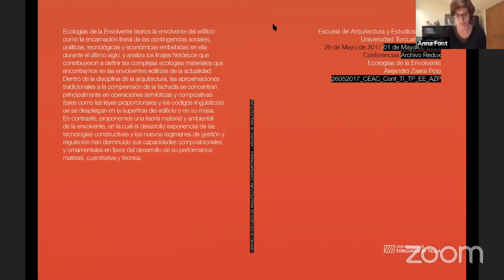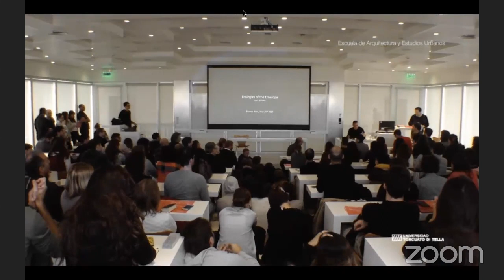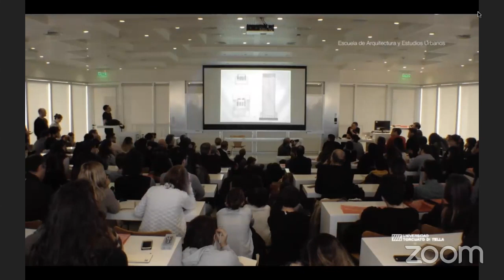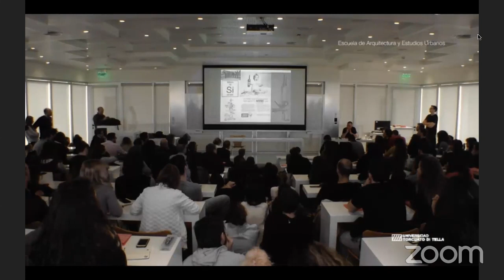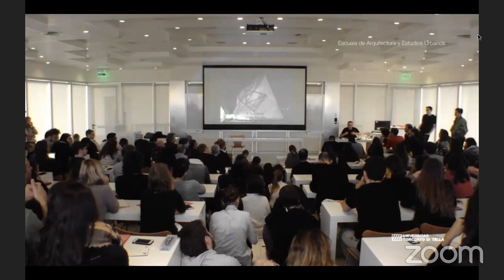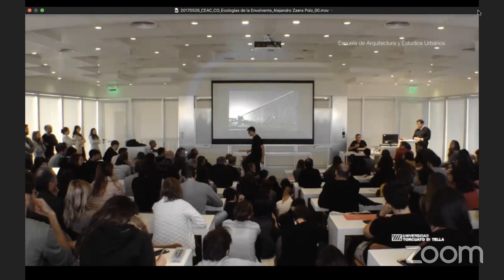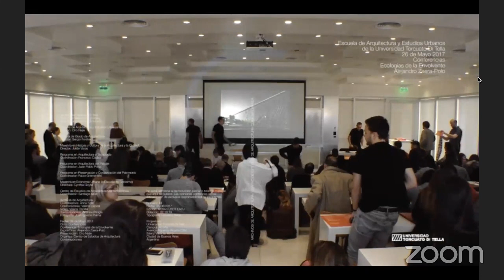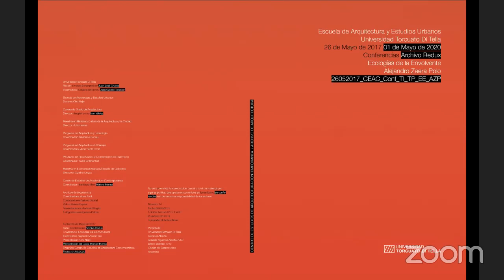Ecologías de la Envolvente. Transmisión de la Conferencia de Alejandro Zaera Polo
Archivo Redux
Archivo Redux organiza transmisiones online de los registros y ediciones que el Archivo de Arquitectura ha realizado de actividades curriculares y extracurriculares de la Escuela de Arquitectura y Estudios Urbanos durante su historia reciente. Con el objeto de visitar los contenidos presentados como forma de renovar su interés cultural y potenciar su influencia disciplinar mediante su recontextualización temporal, las transmisiones construyen una sistemática de la cultura contemporánea procurando proyectarla sobre el presente y dirigirla hacia nuevos futuros posibles.

Ecologías de la Envolvente Redux
Ecologías de la Envolvente (Aula Magna, Universidad Torcuato Di Tella, 01 de Mayo de 2017) teoriza la envolvente del edificio como la encarnación literal de las contingencias sociales, políticas, tecnológicas y económicas embebidas en ella durante el último siglo, y analiza los linajes históricos que contribuyeron a definir las complejas ecologías materiales que encontramos en las envolventes edilicias de la actualidad. Dentro de la disciplina de la arquitectura, las aproximaciones tradicionales a la comprensión de la fachada se concentran principalmente en operaciones semióticas y compositivas (tales como las leyes proporcionales y los códigos lingüísticos) que se despliegan en la superficie del edificio o en su masa. En contraste, proponemos una teoría material y ambiental de la envolvente, en la cual el desarrollo exponencial de las tecnologías constructivas y los nuevos regímenes de gestión y regulación han disminuido sus capacidades composicionales y ornamentales en favor del desarrollo de su performance material, cuantitativa y técnica.

Alejandro Zaera-Polo es arquitecto con honores por la Escuela Técnica Superior de Arquitectura de Madrid ETSAM y Master en Arquitectura March II con honores por la Harvard University Graduate School of Design GSD. Fundador y Director de AZPA, oficina de arquitectura que sigue el legado de Foreign Office Architects FOA luego de su disolución en 2011. Ha sido Decano de la Princeton University, School of Architecture, Decano del Berlage Institute en Rotterdam (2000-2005), Berlage Chair en la Technical University de Delft, Norman Foster Professor de la Yale University of Architecture (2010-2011), Visiting Professor de la Columbia University GSAPP y de la UCLA School of Architecture, y Diploma Unit Master en la Architectural Association de Londres (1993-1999). Su trabajo profesional y académico sitúa su foco de manera sistemática en las zonas de posible confluencia entre la práctica y la teoría de arquitectura contemporáneas, siendo en ese contexto reconocida su capacidad para identificar y traducir tendencias sociales y políticas al discurso contemporáneo. Ha publicado prolífica e influyentemente en diversos medios de arquitectura, incluyendo El Croquis, Quaderns d´Arquitectura i Urbanisme, A+U, Arch+, Log, AD y Harvard Design Magazine, habiendo sido sus textos recientemente integrados en el libro The Sniper´s Log, Architectural Chronicles of Generation X (Actar, 2016).